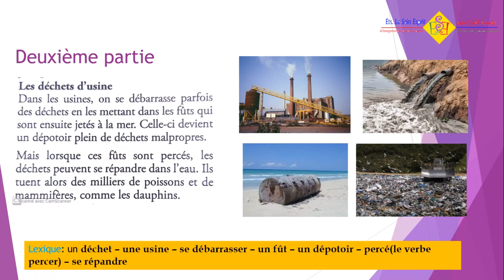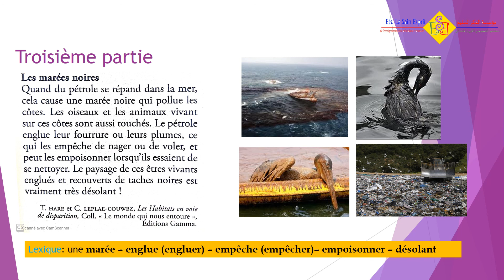Lecture__la pollution des océans